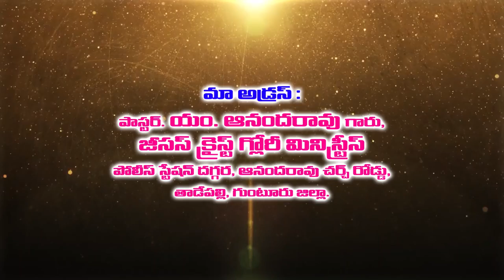Pas Ananda Rao Garu||14-01-2021|| అంశం:ఎపెసి సంఘము పార్ట్ 2